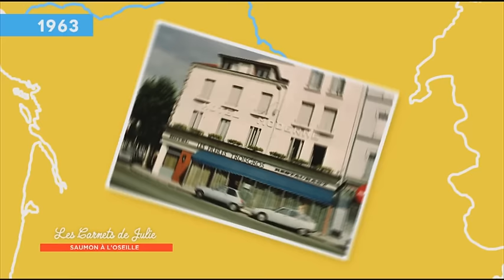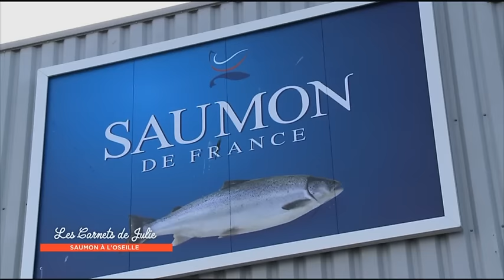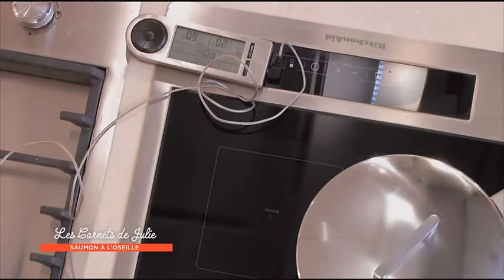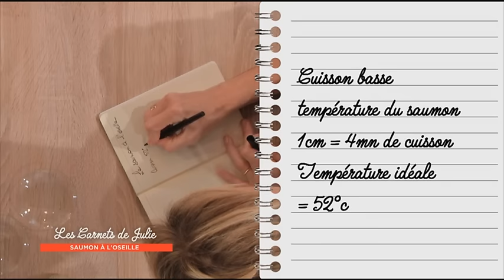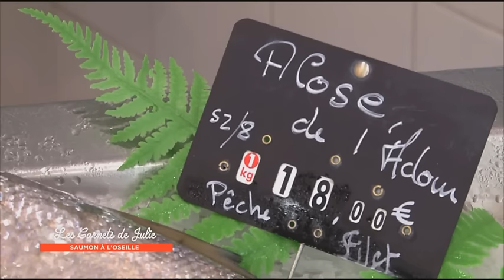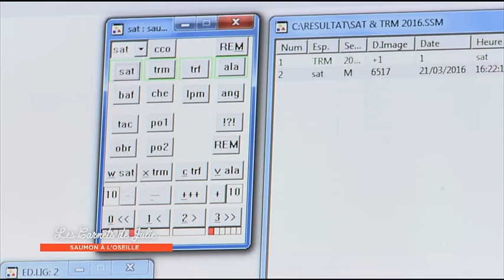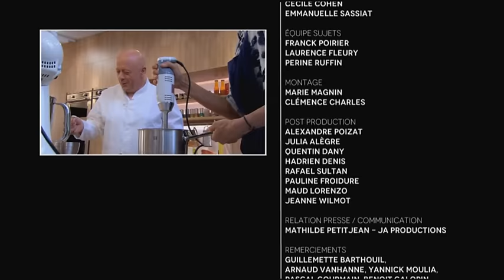Le saumon à l'oseille - Les Carnets de Julie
Le saumon à l’oseille, plat légendaire de la maison Troisgros, a été créé presque par hasard en 1963 à Roanne. Cette recette, véritable monument de la gastronomie française est née de l’alliage de la technique d’aplatissement du saumon, et d’une part d’instinct lorsqu’ils ajoutèrent à la crème une poignée de feuilles fraîches d’oseille cueillies par leur mère. La légende voudrait même que la grande assiette creuse et la cuillère à sauce aient été inventées pour déguster ce plat.
A l’époque, la Reynières, chroniqueur gastronomique du journal Le Monde, savoure et livre son verdict : « Enfin du saumon intelligent ! ». Ce plat signature était né.

En sillonnant la France depuis 5 ans pour les « Carnets de Julie », j'ai pu constater que les recettes les plus appréciées étaient également les plus discutées. Il y a autant de versions du gratin dauphinois, de la blanquette ou du tiramisu que de cuisinier(e)s! Faut-il précuire les pommes de terre du gratin dans le lait, blanchir la viande de blanquette dans l’eau, utiliser des blancs d'œufs dans le tiramisu …? Difficile de trancher car la cuisine relève avant tout de l’émotion et de la transmission. Quand bien même nous savons le comment, nous sommes rarement en mesure d'expliquer le pourquoi de ce que nous faisons. C’est justement pour démêler les idées reçues des véritables astuces et tenter d’élaborer la meilleure recette de nos classiques que j'ai voulu faire appel à Thierry Marx, chef étoilé mais aussi formateur de jeunes cuisiniers dans le cadre de son école "cuisine mode d'emploi", ainsi qu’au chimiste Raphaël Haumont, spécialiste de l’alimentation. Après avoir vu les carnets de Julie "révisons nos classiques", vous ne pourrez plus jamais louper vos plats favoris!